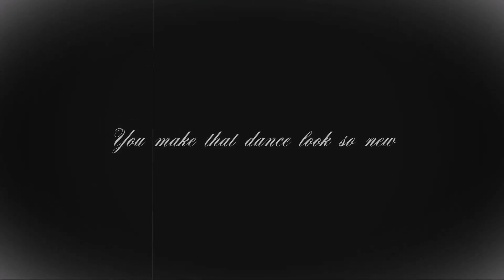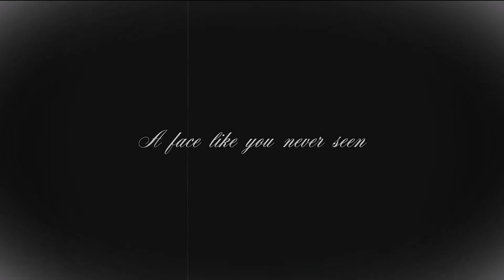Team Sleep - Ever (Foreign Flag) (lyrics)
Amazing track from Team Sleep's self-titled, so I made my own lyric video for it, enjoy! :]